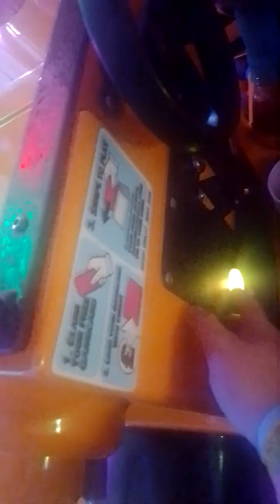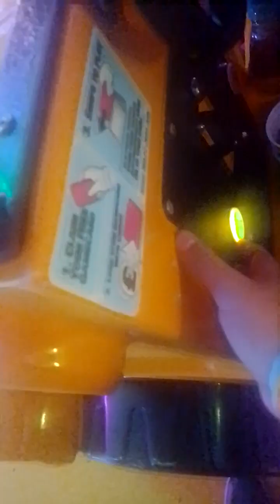10 Rides On Scoop (Part 2)